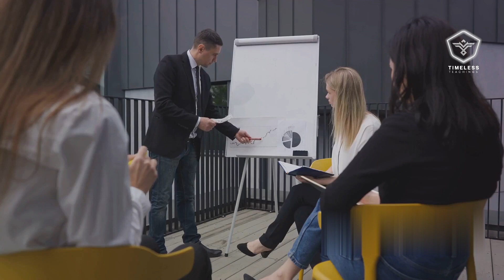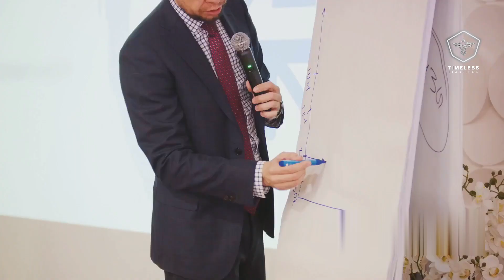Elon Musk's Mantras Quotes on Success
**Persistence:**
Elon Musk emphasizes the importance of relentless persistence, especially when pursuing something of great importance. He stresses the need to press forward even when the odds are against you. Musk believes that giving up should only be an option when there's no other choice. He highlights that the first step is to establish the possibility of success, and then the probability of success will follow. He also acknowledges that achieving extraordinary goals often requires more than the standard 40-hour workweek and sometimes entails solving critical problems under tight constraints. Musk's experiences with SpaceX illustrate the willingness to face challenges head-on and drive toward ambitious objectives, even in the face of adversity.

**Risk-Taking:**
Musk discusses the aversion to risk-taking and the necessity of embracing failure as a part of trying hard enough. He demonstrates his commitment to his ventures by investing his own money and not relying solely on external funding. Despite his acknowledged fear, he perseveres through setbacks and failures, such as the initial failed launches of SpaceX's Falcon 1 rocket. Musk believes in the value of innovation and accepts that failure can be an integral part of the process, especially when pushing boundaries.

**Self-Improvement:**
Elon Musk reflects on the importance of beauty, inspiration, and optimism. He encourages a positive outlook on the future and underlines the significance of having a passion or purpose in life. Musk advocates paying attention to negative feedback and learning from it, particularly when it comes from friends. He believes that pursuing one's passions is key to happiness. Musk's overarching vision is centered on making humanity a multi-planet species and advancing space exploration, and he finds inspiration in such ambitious goals.

In summary, Elon Musk's quotes touch on the themes of persistence, risk-taking, and self-improvement, revealing his unwavering determination to tackle complex challenges and drive innovation, even in the face of adversity.

In this captivating video, we delve into the world of Elon Musk, one of the most influential figures in the realm of business and innovation. Join us as we curate a collection of his most insightful and motivational quotes on topics such as success, persistent, risk-taking, and self-improvement. You'll be inspired and motivated by Elon Musk's wisdom and vision! Get ready to be inspired!

𝐎𝐔𝐓𝐋𝐈𝐍𝐄:
𝟎𝟎:𝟎𝟎:𝟎𝟎 𝐏𝐞𝐫𝐬𝐢𝐬𝐭𝐞𝐧𝐜𝐞 𝐢𝐧 𝐭𝐡𝐞 𝐅𝐚𝐜𝐞 𝐨𝐟 𝐀𝐝𝐯𝐞𝐫𝐬𝐢𝐭𝐲
𝟎𝟎:𝟎𝟏:𝟐𝟓 𝐄𝐦𝐛𝐫𝐚𝐜𝐢𝐧𝐠 𝐑𝐢𝐬𝐤 𝐚𝐧𝐝 𝐅𝐚𝐢𝐥𝐮𝐫𝐞
𝟎𝟎:𝟎𝟐:𝟓𝟎 𝐓𝐡𝐞 𝐏𝐨𝐰𝐞𝐫 𝐨𝐟 𝐒𝐞𝐥𝐟-𝐈𝐦𝐩𝐫𝐨𝐯𝐞𝐦𝐞𝐧𝐭
𝟎𝟎:𝟎𝟑:𝟓𝟗 𝐄𝐧𝐝 𝐒𝐭𝐢𝐧𝐠

𝙴𝚕𝚘𝚗 𝙼𝚞𝚜𝚔 𝚒𝚜 𝚊 𝚙𝚛𝚘𝚖𝚒𝚗𝚎𝚗𝚝 𝚎𝚗𝚝𝚛𝚎𝚙𝚛𝚎𝚗𝚎𝚞𝚛 𝚊𝚗𝚍 𝚋𝚞𝚜𝚒𝚗𝚎𝚜𝚜 𝚖𝚊𝚐𝚗𝚊𝚝𝚎 𝚋𝚘𝚛𝚗 𝚘𝚗 𝙹𝚞𝚗𝚎 𝟸𝟾, 𝟷𝟿𝟽𝟷, 𝚒𝚗 𝚂𝚘𝚞𝚝𝚑 𝙰𝚏𝚛𝚒𝚌𝚊. 𝙷𝚎 𝚒𝚜 𝚛𝚎𝚗𝚘𝚠𝚗𝚎𝚍 𝚏𝚘𝚛 𝚑𝚒𝚜 𝚕𝚎𝚊𝚍𝚎𝚛𝚜𝚑𝚒𝚙 𝚒𝚗 𝚝𝚎𝚌𝚑𝚗𝚘𝚕𝚘𝚐𝚢 𝚊𝚗𝚍 𝚜𝚙𝚊𝚌𝚎 𝚎𝚡𝚙𝚕𝚘𝚛𝚊𝚝𝚒𝚘𝚗. 𝙼𝚞𝚜𝚔 𝚜𝚎𝚛𝚟𝚎𝚜 𝚊𝚜 𝚝𝚑𝚎 𝙲𝙴𝙾 𝚊𝚗𝚍 𝚕𝚎𝚊𝚍 𝚍𝚎𝚜𝚒𝚐𝚗𝚎𝚛 𝚘𝚏 𝚂𝚙𝚊𝚌𝚎𝚇, 𝚊 𝚙𝚛𝚒𝚟𝚊𝚝𝚎 𝚊𝚎𝚛𝚘𝚜𝚙𝚊𝚌𝚎 𝚊𝚗𝚍 𝚜𝚙𝚊𝚌𝚎 𝚝𝚛𝚊𝚗𝚜𝚙𝚘𝚛𝚝𝚊𝚝𝚒𝚘𝚗 𝚌𝚘𝚖𝚙𝚊𝚗𝚢, 𝚊𝚗𝚍 𝚊𝚜 𝚝𝚑𝚎 𝙲𝙴𝙾 𝚊𝚗𝚍 𝚙𝚛𝚘𝚍𝚞𝚌𝚝 𝚊𝚛𝚌𝚑𝚒𝚝𝚎𝚌𝚝 𝚘𝚏 𝚃𝚎𝚜𝚕𝚊, 𝙸𝚗𝚌., 𝚊𝚗 𝚎𝚕𝚎𝚌𝚝𝚛𝚒𝚌 𝚟𝚎𝚑𝚒𝚌𝚕𝚎 𝚊𝚗𝚍 𝚌𝚕𝚎𝚊𝚗 𝚎𝚗𝚎𝚛𝚐𝚢 𝚌𝚘𝚖𝚙𝚊𝚗𝚢. 𝙷𝚎 𝚑𝚊𝚜 𝚌𝚘-𝚏𝚘𝚞𝚗𝚍𝚎𝚍 𝚟𝚊𝚛𝚒𝚘𝚞𝚜 𝚜𝚞𝚌𝚌𝚎𝚜𝚜𝚏𝚞𝚕 𝚟𝚎𝚗𝚝𝚞𝚛𝚎𝚜, 𝚒𝚗𝚌𝚕𝚞𝚍𝚒𝚗𝚐 𝚉𝚒𝚙𝟸, 𝚇.𝚌𝚘𝚖 (𝚠𝚑𝚒𝚌𝚑 𝚋𝚎𝚌𝚊𝚖𝚎 𝙿𝚊𝚢𝙿𝚊𝚕), 𝙽𝚎𝚞𝚛𝚊𝚕𝚒𝚗𝚔, 𝚊𝚗𝚍 𝚃𝚑𝚎 𝙱𝚘𝚛𝚒𝚗𝚐 𝙲𝚘𝚖𝚙𝚊𝚗𝚢. 𝙼𝚞𝚜𝚔 𝚒𝚜 𝚔𝚗𝚘𝚠𝚗 𝚏𝚘𝚛 𝚑𝚒𝚜 𝚊𝚖𝚋𝚒𝚝𝚒𝚘𝚞𝚜 𝚐𝚘𝚊𝚕𝚜 𝚒𝚗 𝚛𝚎𝚍𝚞𝚌𝚒𝚗𝚐 𝚏𝚘𝚜𝚜𝚒𝚕 𝚏𝚞𝚎𝚕 𝚛𝚎𝚕𝚒𝚊𝚗𝚌𝚎, 𝚊𝚍𝚟𝚊𝚗𝚌𝚒𝚗𝚐 𝚜𝚙𝚊𝚌𝚎 𝚝𝚛𝚊𝚟𝚎𝚕, 𝚊𝚗𝚍 𝚙𝚒𝚘𝚗𝚎𝚎𝚛𝚒𝚗𝚐 𝚝𝚎𝚌𝚑𝚗𝚘𝚕𝚘𝚐𝚢 𝚒𝚗 𝚊𝚛𝚝𝚒𝚏𝚒𝚌𝚒𝚊𝚕 𝚒𝚗𝚝𝚎𝚕𝚕𝚒𝚐𝚎𝚗𝚌𝚎 𝚊𝚗𝚍 𝚗𝚎𝚞𝚛𝚘𝚝𝚎𝚌𝚑𝚗𝚘𝚕𝚘𝚐𝚢. 𝙷𝚒𝚜 𝚠𝚘𝚛𝚔 𝚑𝚊𝚜 𝚑𝚊𝚍 𝚊 𝚙𝚛𝚘𝚏𝚘𝚞𝚗𝚍 𝚒𝚖𝚙𝚊𝚌𝚝 𝚘𝚗 𝚎𝚕𝚎𝚌𝚝𝚛𝚒𝚌 𝚟𝚎𝚑𝚒𝚌𝚕𝚎𝚜, 𝚜𝚞𝚜𝚝𝚊𝚒𝚗𝚊𝚋𝚕𝚎 𝚎𝚗𝚎𝚛𝚐𝚢, 𝚊𝚗𝚍 𝚜𝚙𝚊𝚌𝚎 𝚎𝚡𝚙𝚕𝚘𝚛𝚊𝚝𝚒𝚘𝚗, 𝚖𝚊𝚔𝚒𝚗𝚐 𝚑𝚒𝚖 𝚊 𝚑𝚒𝚐𝚑𝚕𝚢 𝚒𝚗𝚏𝚕𝚞𝚎𝚗𝚝𝚒𝚊𝚕 𝚏𝚒𝚐𝚞𝚛𝚎 𝚒𝚗 𝚝𝚑𝚎 𝚝𝚎𝚌𝚑 𝚒𝚗𝚍𝚞𝚜𝚝𝚛𝚢.